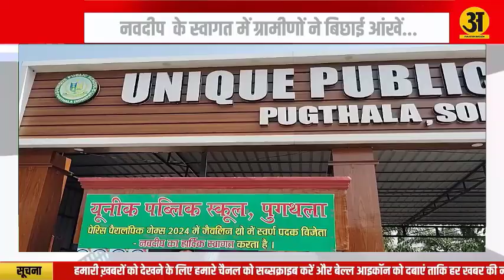पेरिस पैरालम्पिक के स्वर्ण पदक विजेता नवदीप पहुंचे अपने गांव...